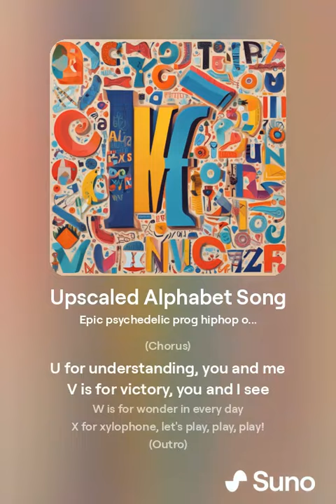Babelfish Salad - Upscaled Alphabet Song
Babelfish Salad is a multinational band creating songs that break language barriers. made with Suno made with Suno